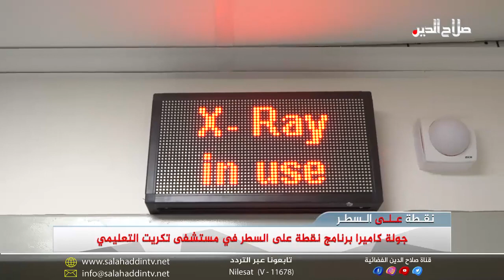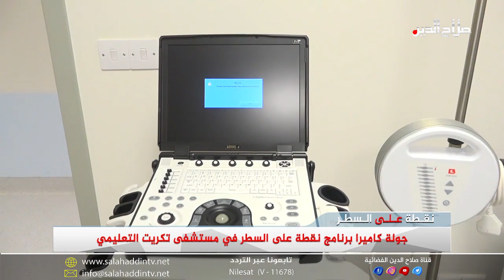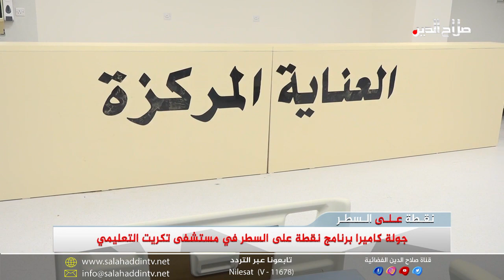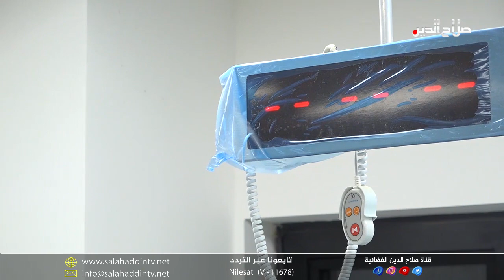برنامج نقطة على السطر مع احمد صلاح الدين وجولة مع الدكتور نوفل خزعل حديد - مدير مستشفى تكريت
برنامج نقطة على السطر مع احمد صلاح الدين وجولة مع الدكتور نوفل خزعل حديد - مدير مستشفى تكريت التعليمي